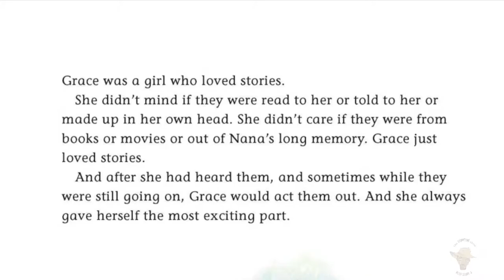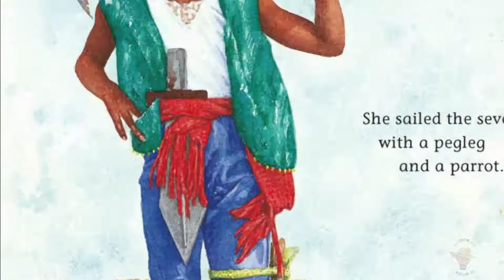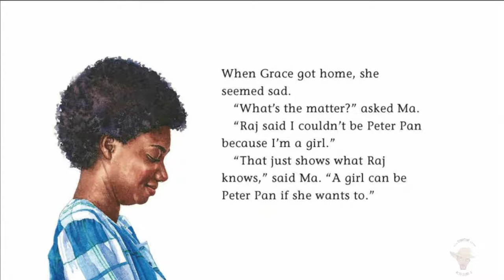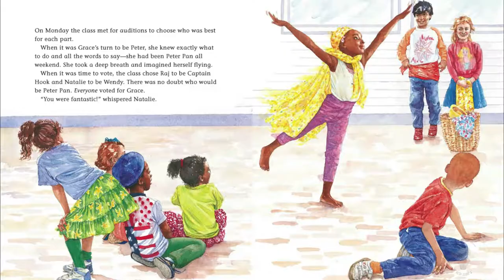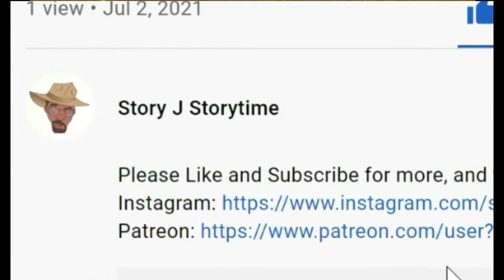"Amazing Grace" by Mary Hoffman Read Aloud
From Publishers Weekly
"Grace was a girl who loved stories." Empowered by the strength of her imagination and the love of her mother and Nana, this dramatic, creative girl constantly adopts roles and identities: Joan of Arc, Anansi the Spider, Hiawatha, Mowgli, Aladdin. When her class plans a presentation of Peter Pan , "Grace knew who she wanted to be."

Amazing Grace
written by Mary Hoffman
and Illustrated by Caroline Binch

Published by
Penguin Young Readers Group